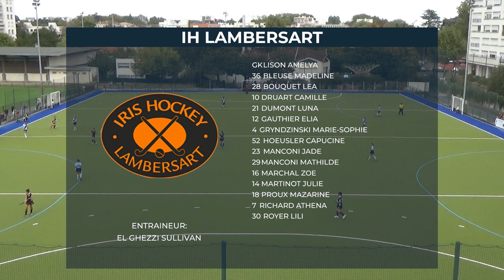Résumé Rencontre Elite Dames : Villa Primrose vs IH Lambersart - 15 octobre 2023